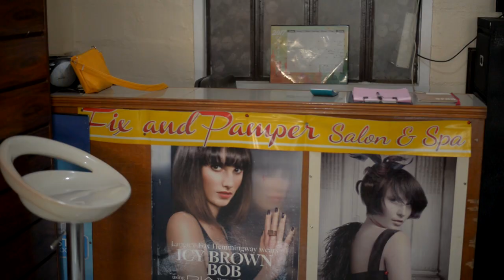BABAE PO AKO - Official Music Video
A novelty revival song of  "STMS Comedienne Princess", Raisa Dayrit popularized by Ms. Tuesday Vargas.

WORDS & MUSIC BY: Edwin Marollano
ARRANGER: Albert Tamayo
PUBLISHER: PolyEast Records